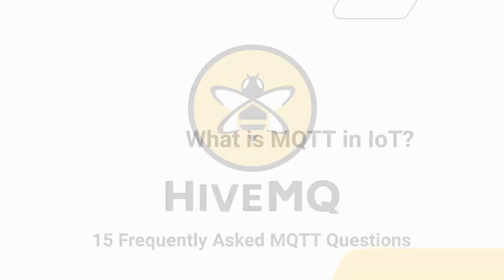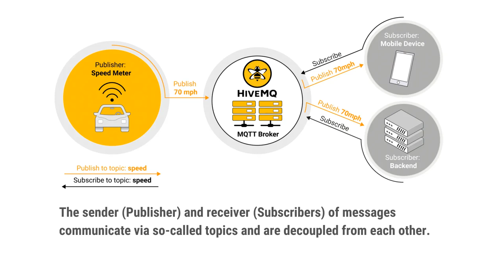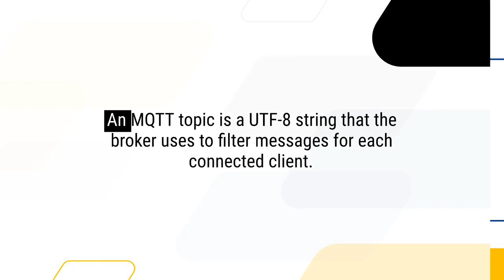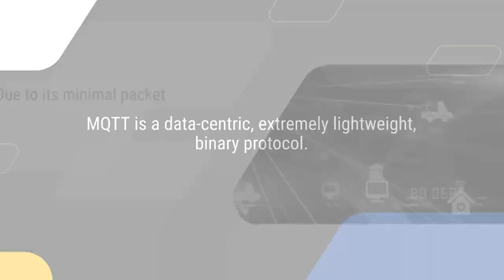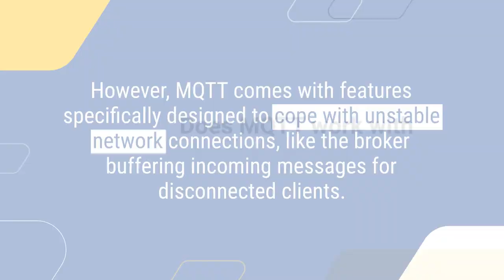15 Frequently Asked Questions on MQTT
Watch this video to get answers to 15 frequently asked questions on MQTT. to learn more about HiveMQ - MQTT broker that makes it easy to move data to and from connected devices in an efficient, fast and reliable manner.

Timestamps:
0:00 FAQ on MQTT
00:11 What is MQTT in IoT?
00:36 Which industries use MQTT?
00:57 How does MQTT work?
01:39 What is an MQTT client?
01:54 What does an MQTT broker do?
02:11 What is an MQTT topic?
02:32 Is MQTT secure?
02:47 Is MQTT open source?
02:55 HTTP vs MQTT
03:21 AMQP vs MQTT
03:54 Does MQTT use WebSockets?
04:08 Does MQTT use TCP or UDP?
04:20 Does MQTT require internet connection?
04:35 Does MQTT work with Apache Kafka?
04:48 Is MQTT restful?